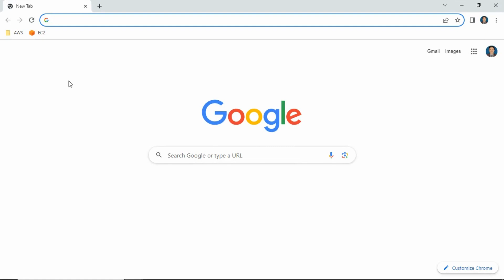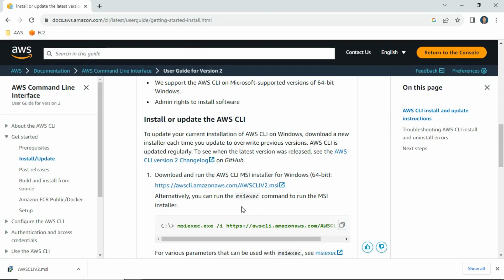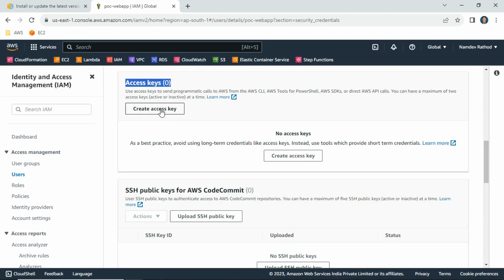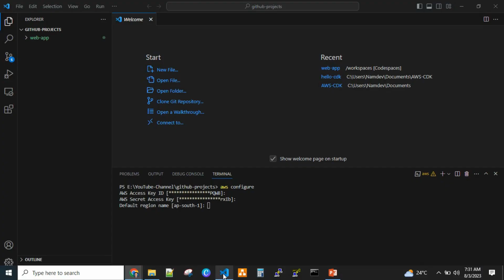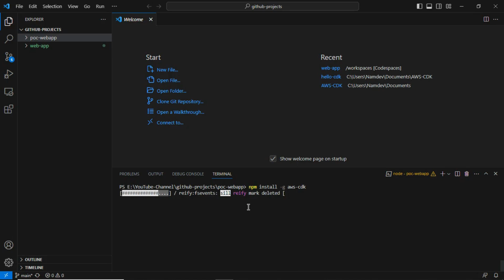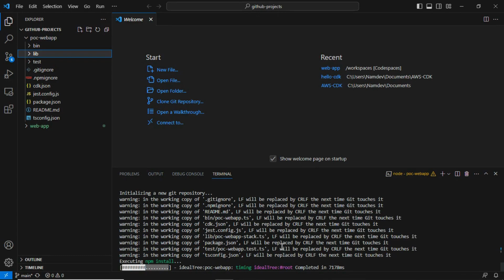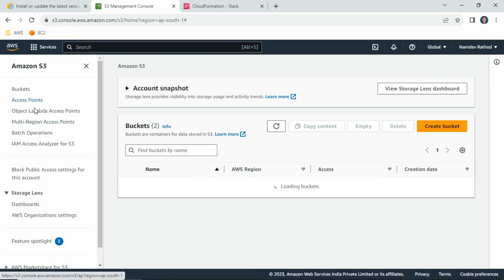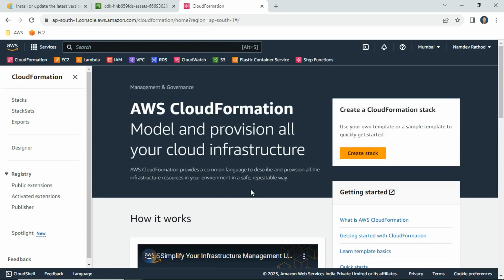AWS CDK Project Setup Day - 2 || Infrastructure As a Code || How To Setup CDK Project || Must Watch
Learn how to setup cdk project and start using it.

1. AWS
2. Linux
3. Git
4. Jenkins
5. Docker
6. Kubernetes
7. Databases ( Admin Only )
8. Monitoring Tools ( Nagios, CloudWatch )
9. Interview Tips
10. Mock Interview